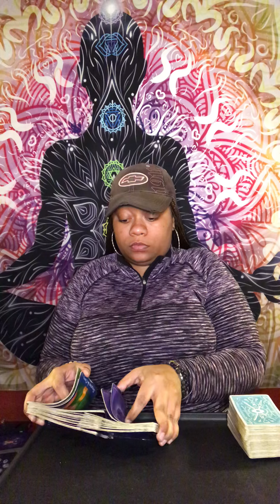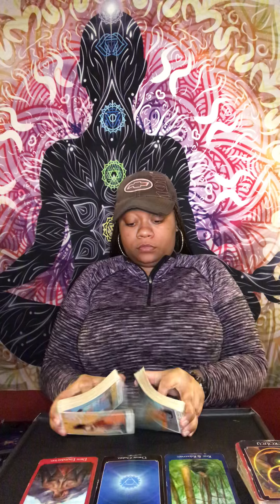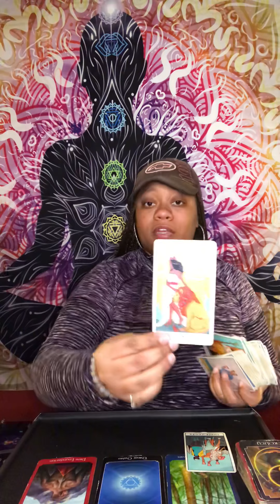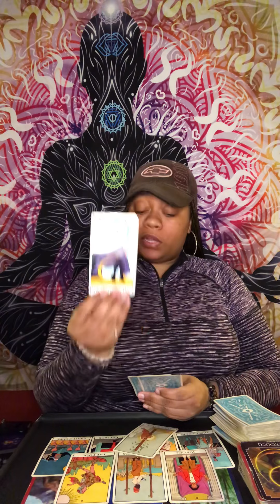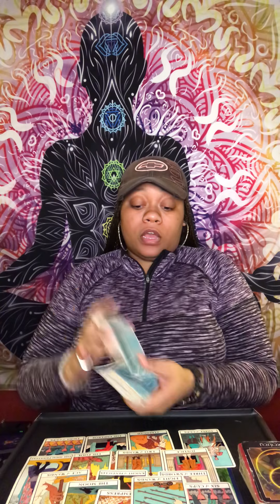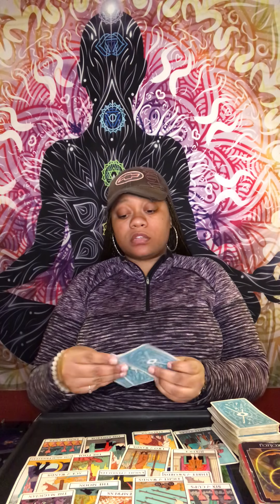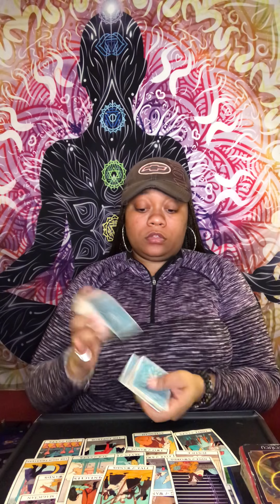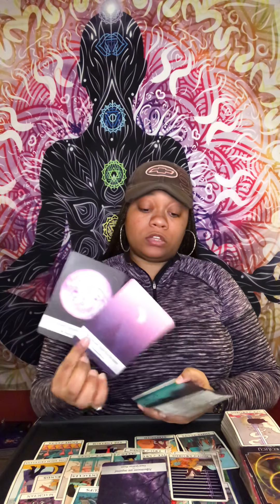SAGITTARIUS ♐️ UNSAID FEELINGS:YOUR PERSON FEEL LIKE YOU GLOWED UP WHEN YOU LEFT 🥶🔥